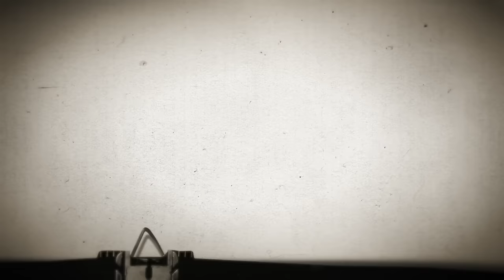SEMBRA LA BATTERIA PORTNOY e invece CE L'HA GABRIELE! Un set ENORME | Reaction alle vostre batterie